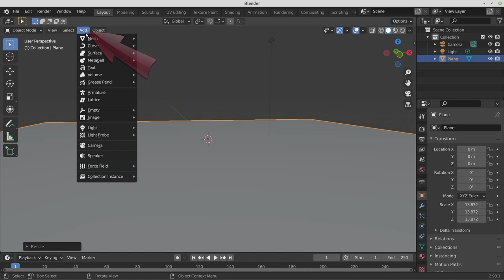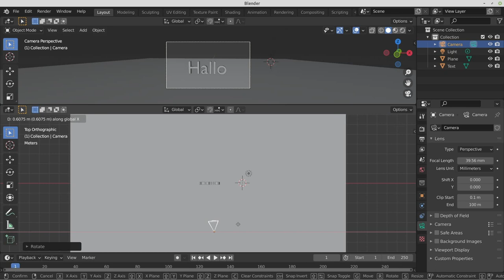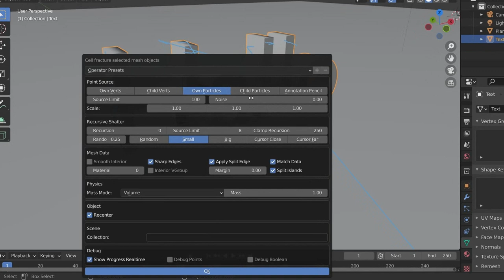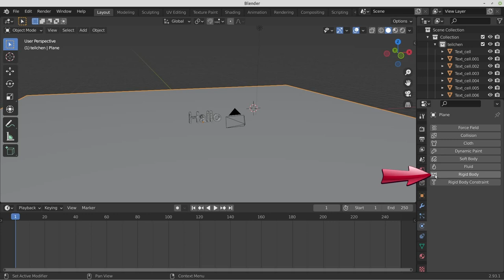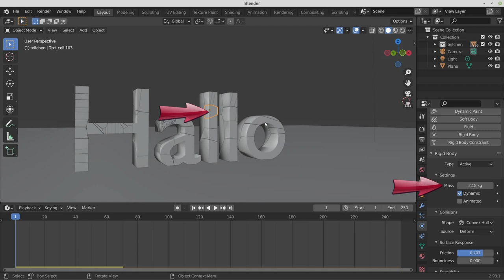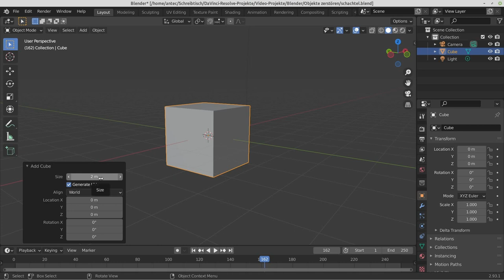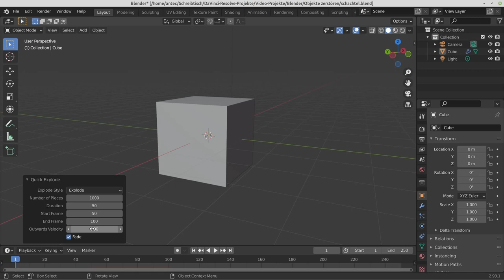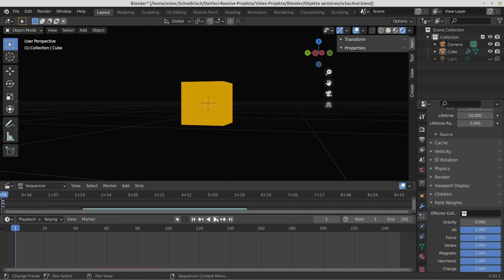Destroy objects - 3D Animation mit Blender - Tutorial #28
Mit Quick-Effects auf einfache Weise  Objekte zerstören
Explosion und Cell Facture

              LETTMANN-WEB
            - Claudia Lettmann-

             * Marketing
             * Consulting
             * Print- und
             * Web-Design
             * Werbefilme